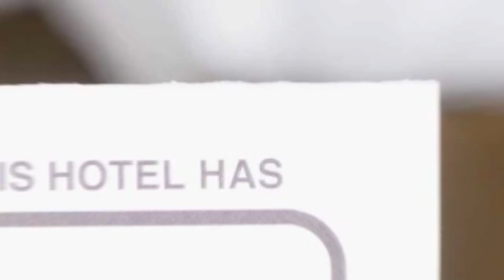Apartament Constanta hotel review | Hotels in Constanta | Romanian Hotels